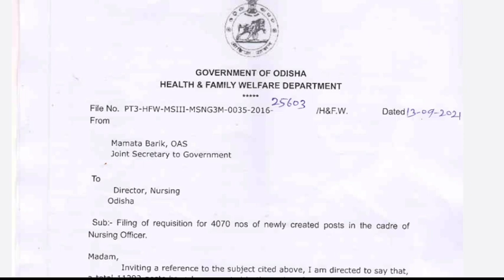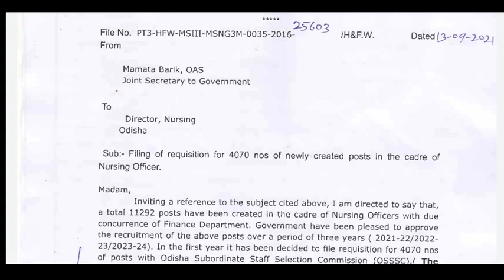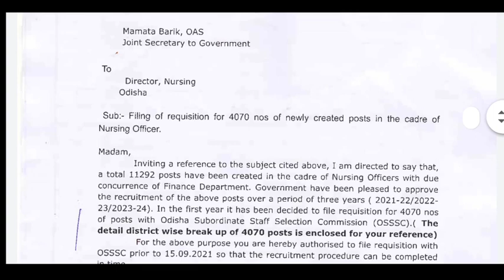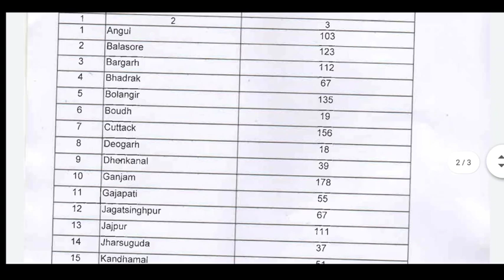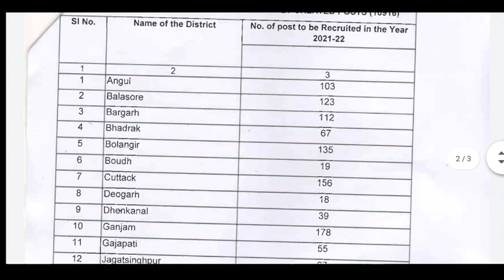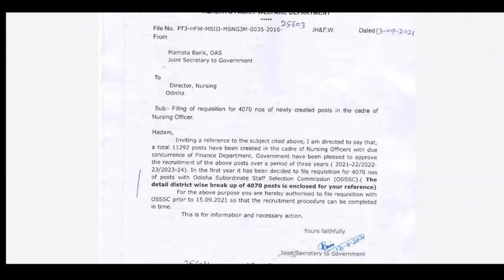1ST PHASE OF 11,292 NURSING OFFICER POST RELEASED//4070 POST FULL DETAILS UNDER OSSSC//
A SMALL TRY TO HELP YOU PREPARATION FOR--::
AIIMS
ESIC
BSF
OSSSC
NHM
RRB
CHO
NORCET
PGI
NURSING QUESTIONS AND ANSWERS.
NURSING MCQ
NURSING COMPITATIVE EXAMS.
NURSING QUERIES.

Jay Jagannath 🙏🙏🙏